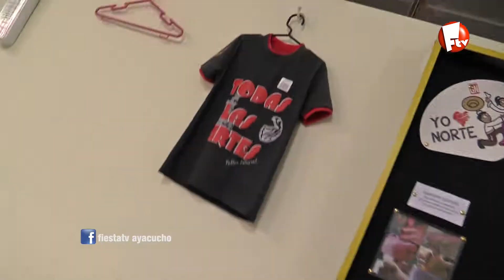Todas las artes - FIESTATV AYACUCHO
Entrevista a Leonor, una mujer emprendedora en nuestra ciudad. Para ti que siempre soñaste con bailar marinera: TODAS LAS ARTES es una buena opción.